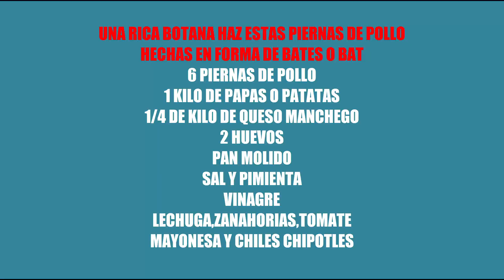Una Rica Botana Haz Estas Piernas De Pollo En forma de bat o bates, Bienvenidos A Cocinando Con Eli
Bienvenidos a cocinando con Elí, hoy te traigo una rica Botana Haz Estas Piernas De Pollo En forma de bat o bates, que te vas a chupar los dedos,  aquí disfrutaras y aprenderás haciendo  deliciosos platillos para tu familia e  invitados
Una Rica Botana Haz Estas Piernas De Pollo
HECHAS EN FORMA DE BATES O BAT
6 PIERNAS DE POLLO
1 KILO DE PAPAS O PATATAS
1/4 DE KILO DE QUESO MANCHEGO
2 HUEVOS
PAN MOLIDO
SAL Y PIMIENTA
VINAGRE
LECHUGA,ZANAHORIAS,TOMATE
MAYONESA Y CHILES CHIPOTLES